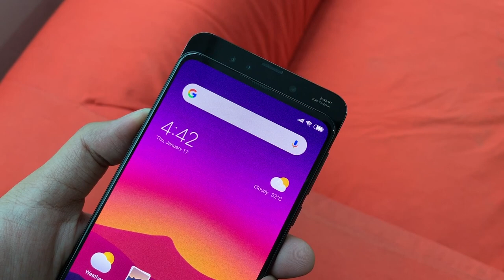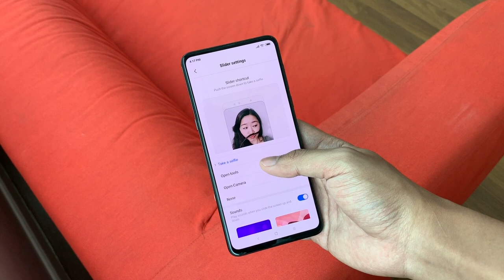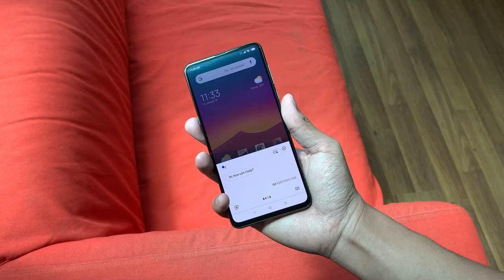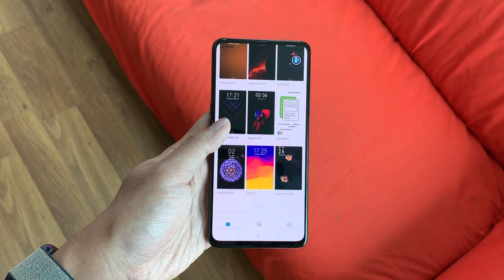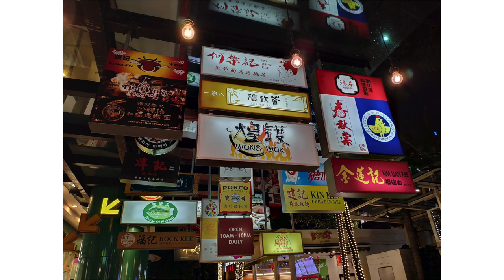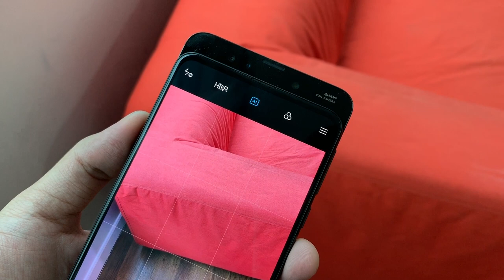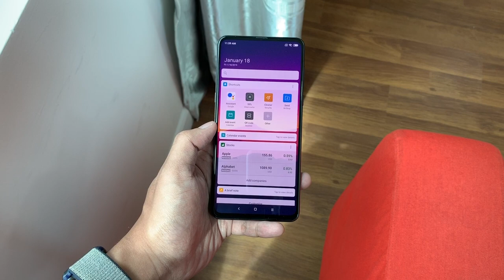Ulasan: Xiaomi Mi MIX 3 - Tiada Takuk, Pengecas Qi Percuma, RM2199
Xiaomi Mi MIX 3 merupakan telefon berskrin penuh tanpa takuk dengan rekaan yang boleh diluncurkan.

Ia didatangkan dengan skrin AMOLED pada 6.39-inci, cip Snapdragon 845, dan di Malaysia, ia menawarkan konfigurasi 128GB dan memori 6GB RAM. Ia juga didatangkan dengan sokongan dwi-kamera utama 12 dan 12MP, dwi-kamera hadapan 24 dan 2MP, bersama kapasiti bateri 3200 mAh.

Di Malaysia, ia telah ditawarkan pada harga bermula RM2199 yang mana ia boleh didapati melalui pengedar-pengedar rasmi Xiaomi Malaysia.

Segalanya anda perlu tahu tentang Xiaomi Mi MIX 3 di Malaysia - Harga, prestasi, benchmark, gaming, pubg, fornite, camera, mobile legends, unboxing, review, spec, commercial, release

Pengulas & Suntingan Video:
• Arib Ismail: